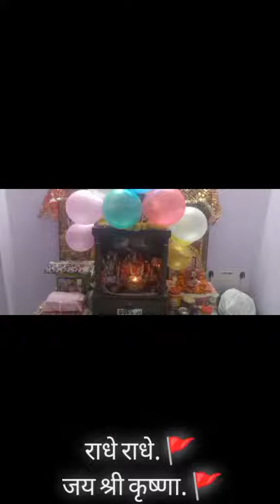Radhey Shyam RadheyShyam HappyBirthday To You Krishna Hare Krishna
🚩 हाथी घोड़ा पालकी, जय कन्हैया लाल की. 🚩

❤️ New Reel Harshmeet Bedi. ❤️